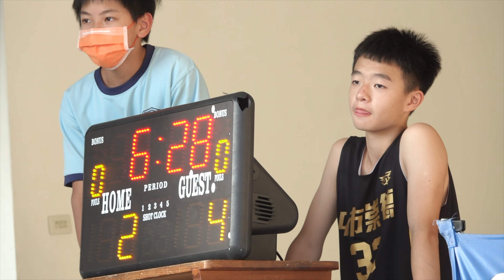崇德國中籃球隊日常2